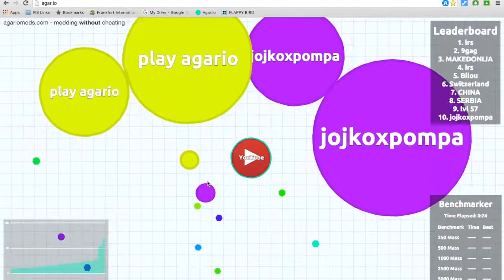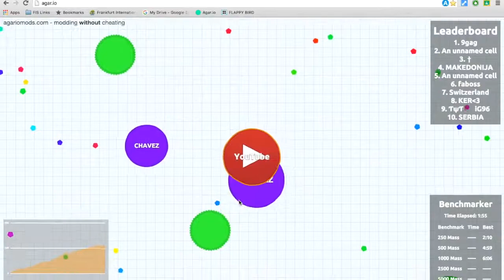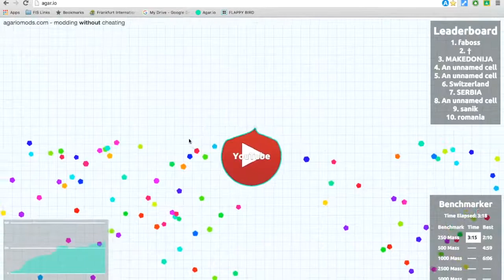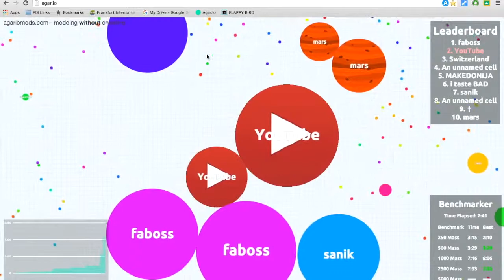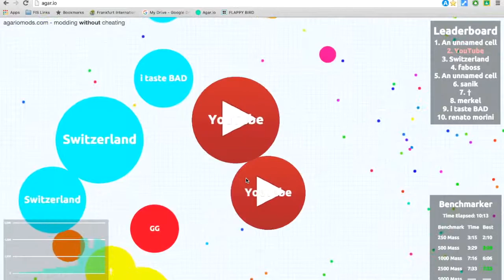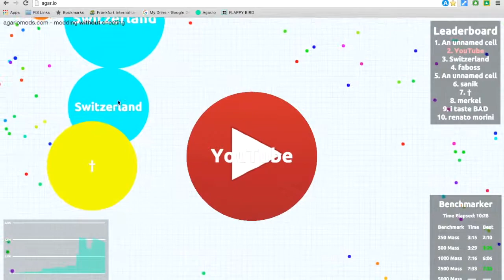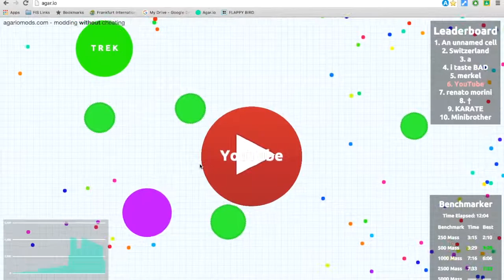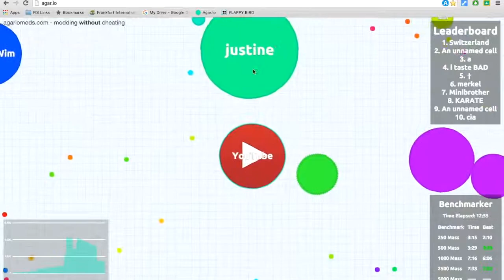Agario part 3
song1: Fade by Alan Walker
song2:hello by OMFG
song3: Candyland by Tobu